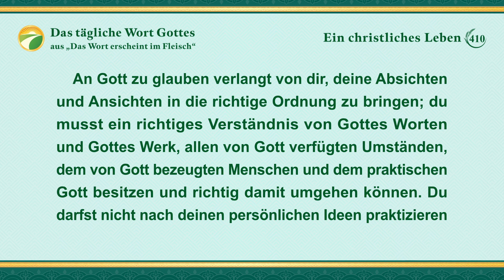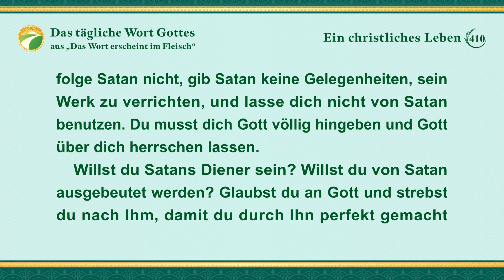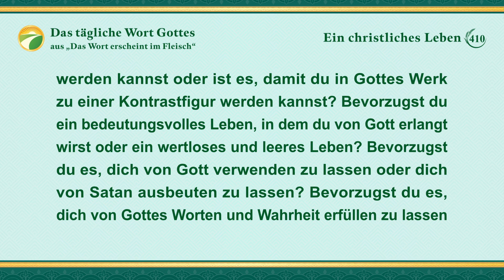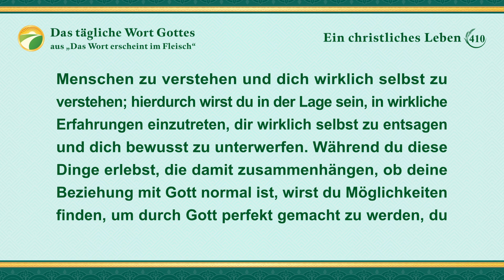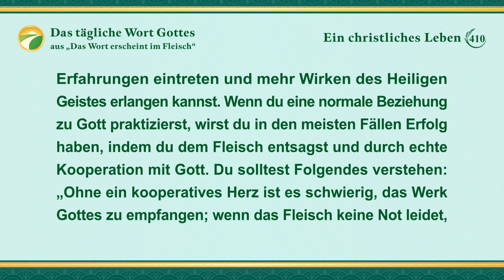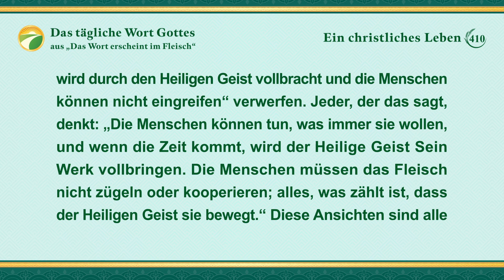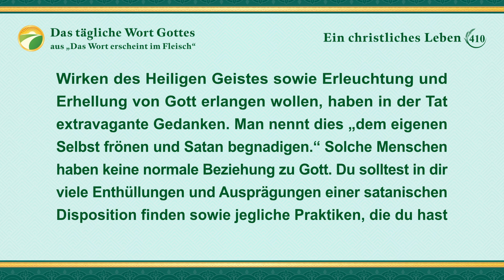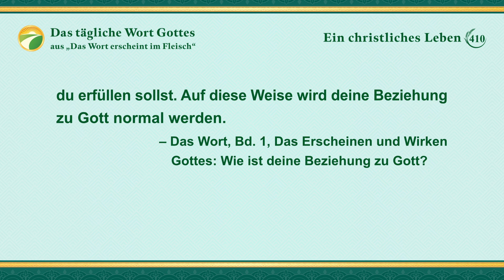Das tägliche Wort Gottes – Eintritt in das Leben | Auszug 410